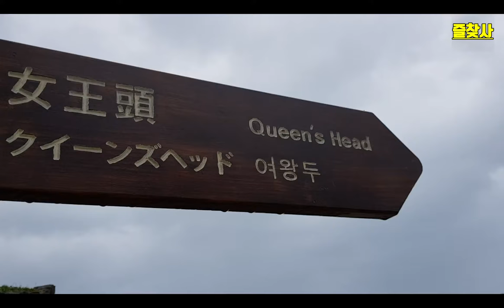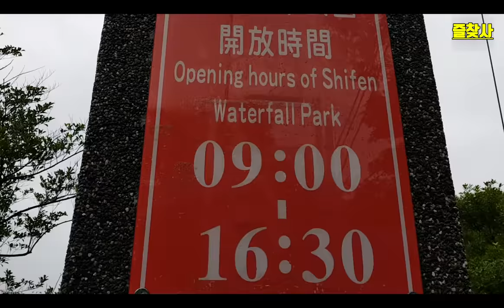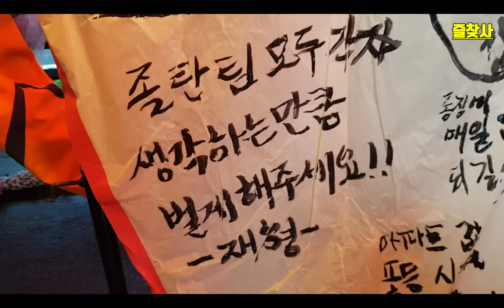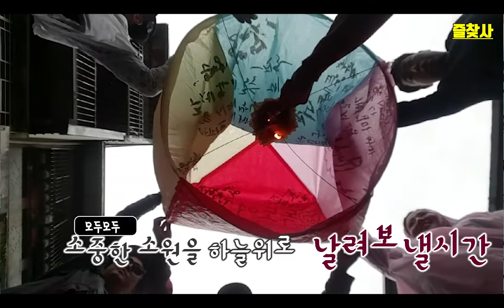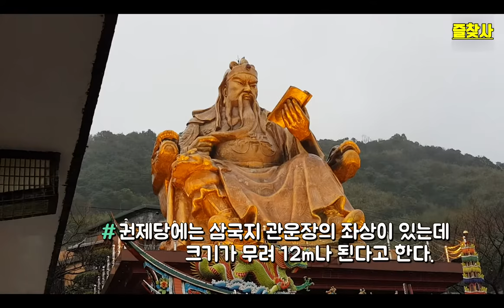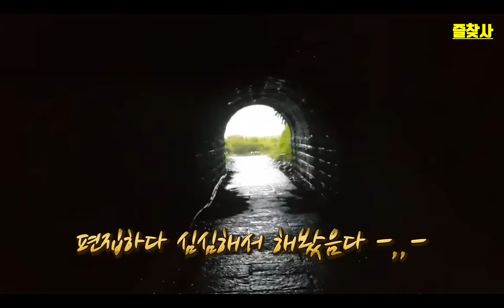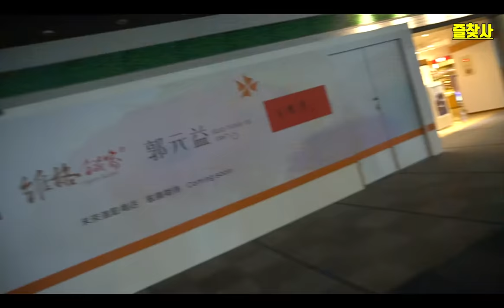EP-3 세계 3대 악취음식 취두부도 먹고 대만 카스테라도 먹고 코미디빅리그 개그팀 졸탄 대만여행은 역시 아무리 생각해도 대만음식이죠 맛있고 신기하고 또 가고싶은 여행지 대만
대만여행 3일째~ 되는 날입니다.

마지막 3일차  이날 가이드 이혜진님과 퍼니 기사님이 우리를 안내해주셨습니다.
대만 가면 많이들 들리는 곳이죠

아름다운 해안과 기암괴석이 있는 예류지질공원
이곳은 타이완 북부 해안에 위치한 예류지질공원이구요 아름다ㅏ운 해안과 기암괴석을 볼수 있는 곳으로
유명합니다.
아이스크림 바위 여왕머리 바위 킹콩 바위, 코끼리 바위, 촛대 바위, 선녀신발 바위 등이 있지요
사진도 많이 찍고 많은걸 보고 나니 배가 고파서

점심을 오전 11시즘 식당을 찾아 들어갔습니다.
이곳에서는 역시나 엄청 맛있는 음식들이 ㅋㅋ
매일매일 뭘먹든 거의 다 맛이있었던 기억이 남슴다
볶음밥 공심채 꽃개 양배추 쌈 씨아송등등 암튼 다 맛있었음

다음으로 스펀 폭포에들러 기념사진
이후 지우펀 쪽 핑시선 옛거리쪽에 들러 소원을 적어 하늘에 올리는
소원풍등을 날리러 갔지요
비가 부슬부슬 아침부터 왔지먄 엄청 많이 오지는 않아서
풍등이 비에 젖지 않아 다행이었슴다

풍등에 각자 바라는 소중한 소원을 담아 하늘위로 올릴때 기분은
무언가 신나면서 꼭 이루어 질것만 같았습니다.
사실 아직 다 이루어 진것은 아니지만
소원은 우리가 노력한만큼 조금씩 이루어 지고 있는것 같습니다.

이후 권제당에 들렀지요
삼국지에 관우를 모시는 곳이라 고 하는뎅 그곳에 관운장 좌상이 무려12미터나 된다고 하네요

그리고 센과 치히로의 행방불명 만화에 배경 굴다리에들러 장난도치고
저녁에는 역시나 숙소근처로 돌아와 현지 원주민 동생이 함께 자리했습니다.

타이완에는 4백 년에 걸쳐 소수 민족인 원주민들이 억압받아온 아픈 역사가 남아 있다고 합니다.
타이완 내에는 16개 소수민족들이 존재한다고 해요
그래서 원주민은 대만 중화계열 분들과 외모가 틀리더라구요

포장마차에서 현지식 식사와 안주로 마지막 3일째 관광을 마무리합니다.
온통 먹방이네요 ㅋㅋㅋㅋ

Track : To My Old Friend